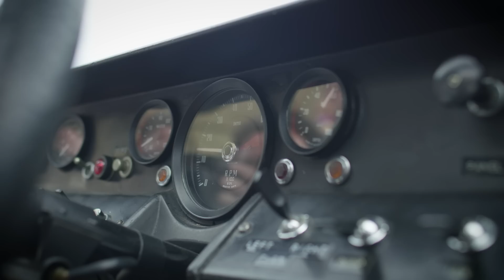Why the '69 Gulf GT40 is the greatest Le Mans winner ever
50 years gone and the Le Mans 24 hour of 1969 remains one of the most heart-stopping stories in motorsport. Learn all about it with one of the drivers of the iconic GT40, Jacky Ickx.